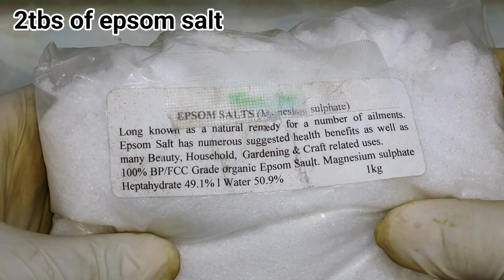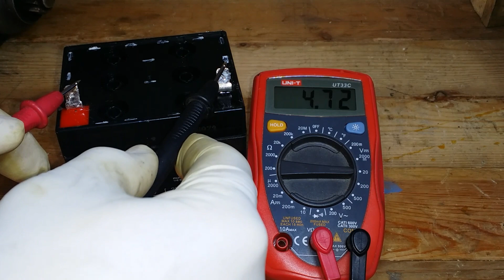How To Repair Dead Lead Acid Battery with.........